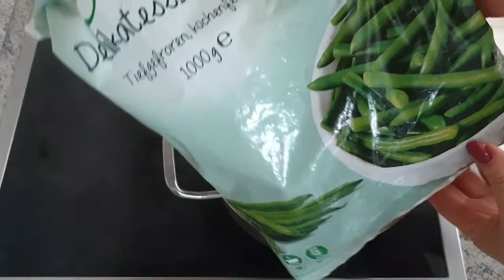Голенькие шницеля со сливочным вкусом!со Стручковой фасолью и Овощной суп с копченым сальцем!!!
Всем привет!
Сегодня на обед у нас такая еда !
Вкусно сытно и полезно!
Приготовьте и вам тоже понравится !